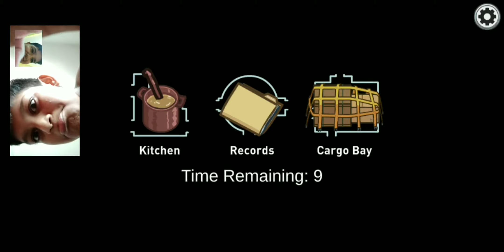playing among us with my friend kintan part 3🤯🤯😜